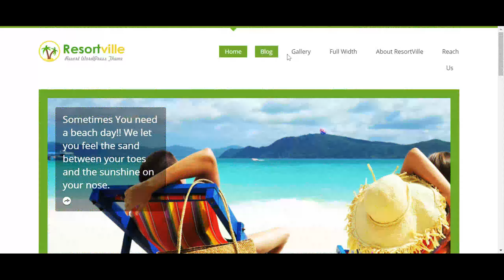Holiday Resort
For Businesses Related To Holiday Resorts, Travel And Planning, Tourist Centers, Spas & Resort Field.

We are developing attractive website for you.
We are providing hosting with 99% up-time and 256 RAM at an affordable cost.
We give a free * android app.